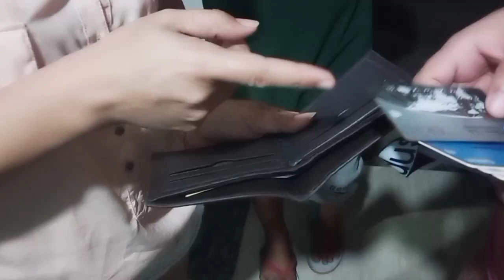TAPAT NA BATA SA CELINA MANSION NAKAPULOT NG WALLET SINAULI